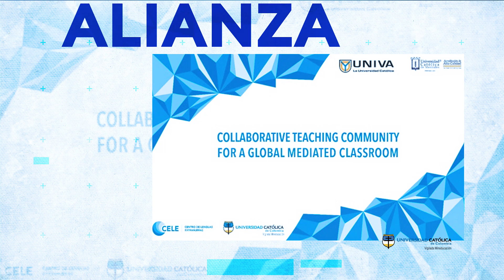Flash Informativo de la ORII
Conoce la últimas noticias de nuestra Oficina de Relaciones Internacionales e Interinstitucionales- ORII.

Vigilada Mineducación

Facebook: Universidad Católica de Colombia.